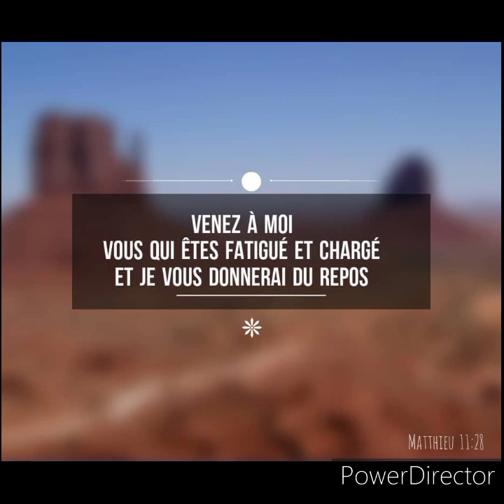prédication Marcel Miquel vie et lumière église de vannes.